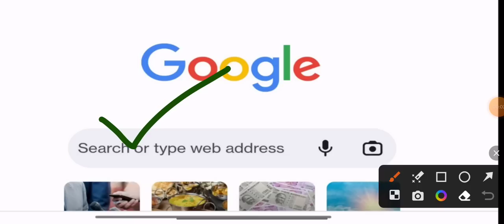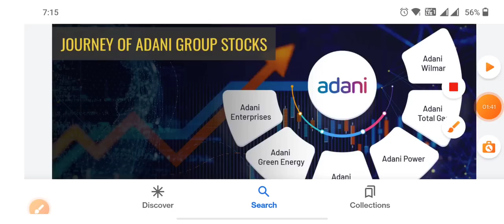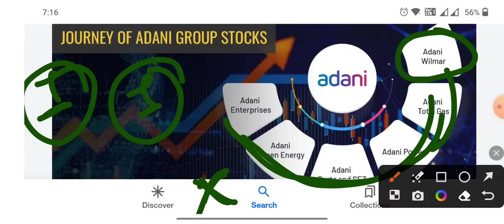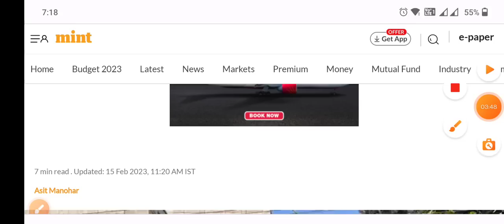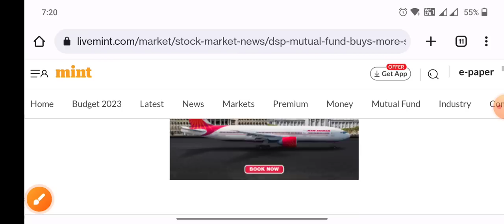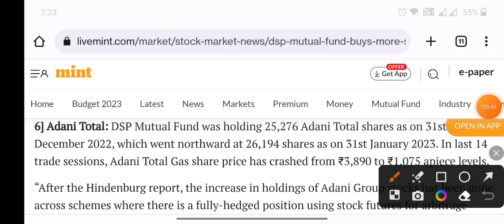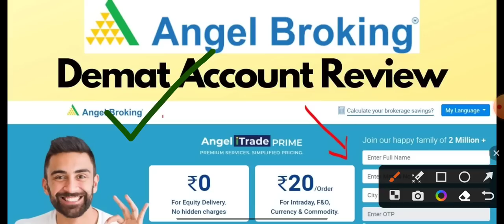Mutual fund Adani का सारा शेयर खरीद रही है